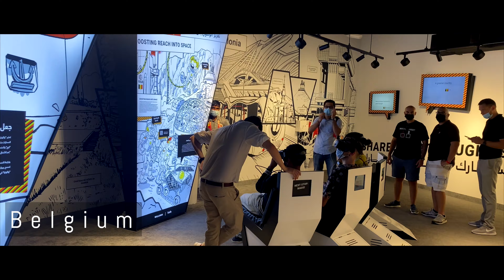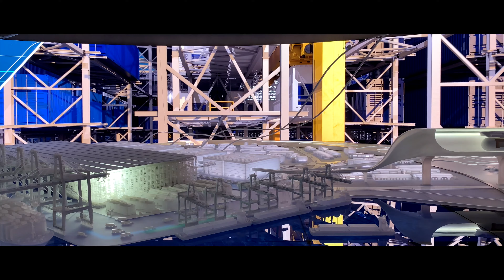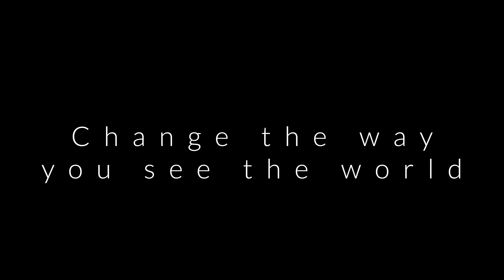Highlights of Expo 2020 Dubai | Ultimate guide for your visit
Overwhelmed by the size of the Expo 2020 in Dubai? We will show you some of the highlights of this amazing exhibition. Enjoy the ride and make sure that you find your way to the Expo 2020!